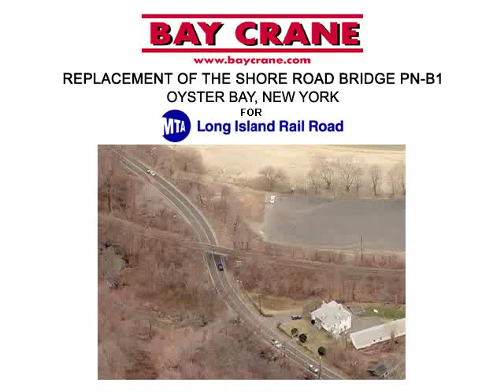Bay Crane Rail Road Bridge Lift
Simulation of a RR Bridge replacement.
The actual lifts were completed in December 2009 without incident.